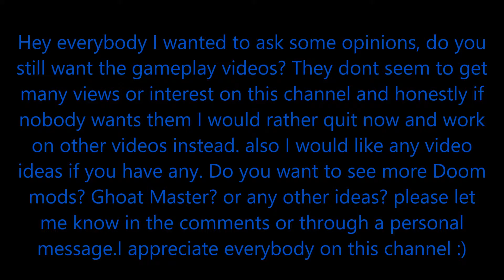State Of The Channel, Opinions Wanted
Oops I misspelled Ghost Master :P